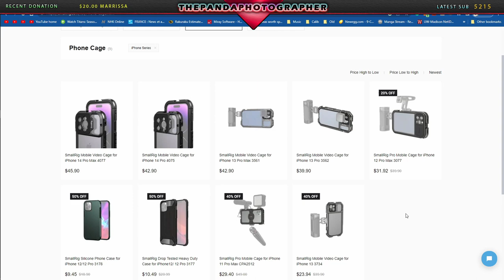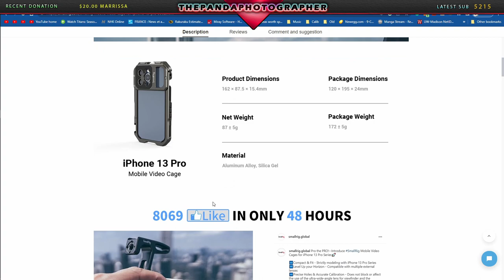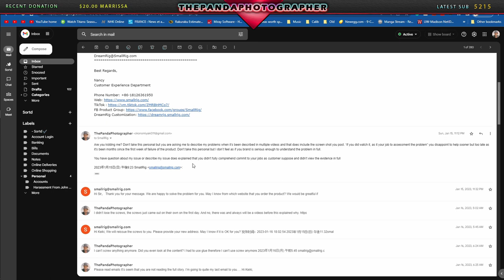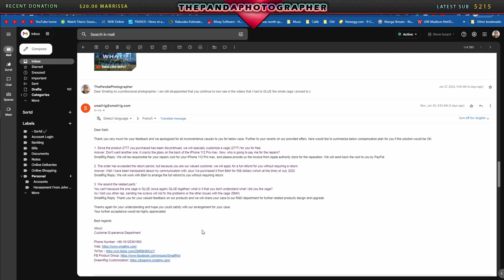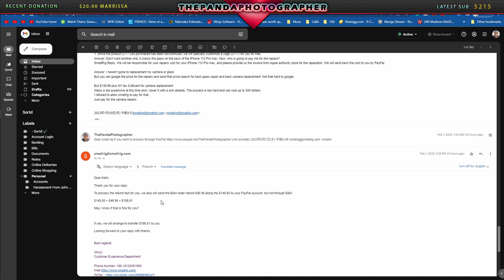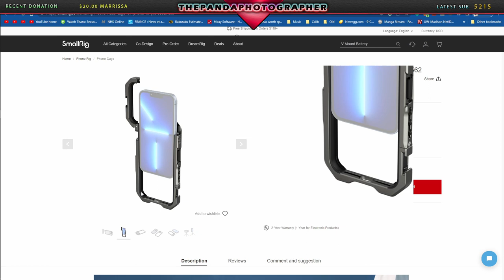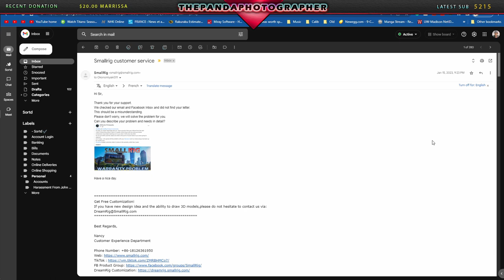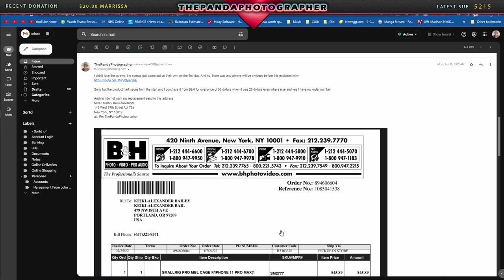SMALLRIG REFUND ME! Here’s Why?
FL-16 (No Amazon Link)
SunwayFoto HB-02 Shoe Mount
Sunwayfoto HB-03 Hot Shoe Mount

SmallRig Universal Smartphone Video Rig Kit
Apple iPhone 12, 128GB

Amazon links
Use your smartphone as a monitor - Accsoon SeeMo HDMI to USB C Video Capture Adapter
SUNWAYFOTO PC-03 Tablet Laptop Mount
Canon EOS R10 RF
Bose QuietComfort 45 Bluetooth Wireless
UGREEN 65W USB C Charger
Apple AirPods Pro
Sony WF-1000XM4 Industry Leading Noise Canceling
Bose SoundLink Flex Bluetooth Portable Speaker
JBL Flip 6
Sorel Tivoli IV